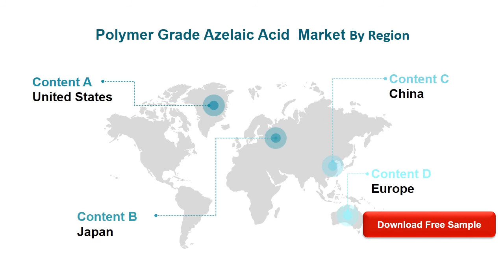Polymer Grade Azelaic Acid Market 2020 by Manufacturers, Type and Application, Forecast to 2025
PolymerGradeAzelaicAcid

The global Polymer Grade Azelaic Acid market size is expected to gain market growth in the forecast period of 2020 to 2025, with a CAGR of xx%% in the forecast period of 2020 to 2025 and will expected to reach USD xx million by 2025, from USD xx million in 2019.